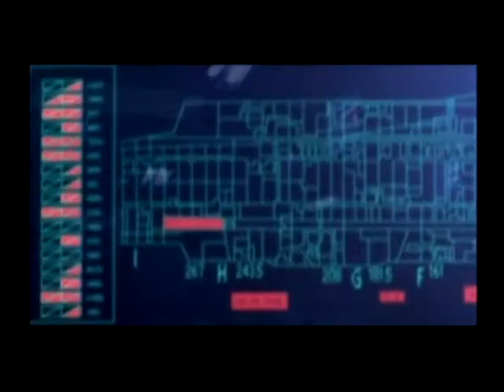Ace Combat 5 Game Trailer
Game trailer to Ace Combat 5

To see my Vlog, Ace Combat 5 The Movie

Select Play all Videos, They are set in order